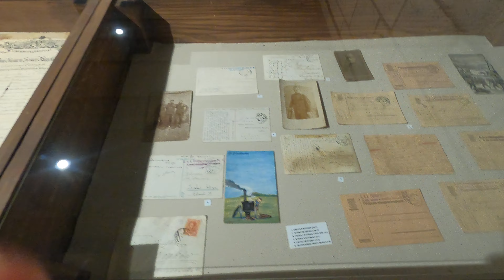Evolution of Austrian uniforms